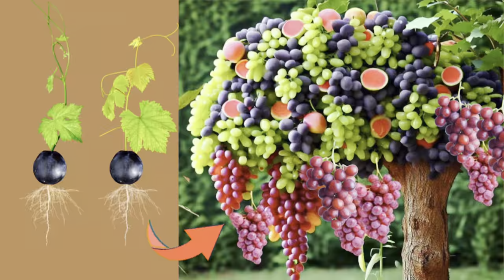Growing Grapes For Your Home Garden Using The Weirdest Techniques. 100% success from SPROUTING TREE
- rooting hormone
- GraftingMultiple branches
- plants Grafting
- Skill Create root new
- hormone new
- diy garden ideas